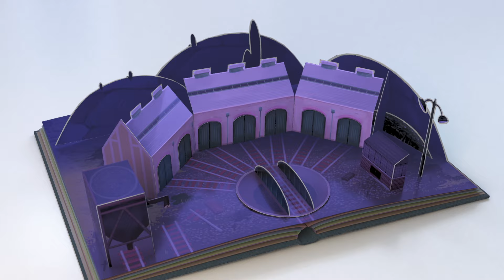Twinkle Twinkle Sodor Sky - Thomas & Friends™ Nursery Rhymes & Kids Songs | Twinkle Little Star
Enjoy this special Thomas & Friends nursery rhyme 'Twinkle Twinkle Sodor Sky'. Sing along to our very own rendition of the classic nursery rhyme 'Twinkle Twinkle Little Star'.